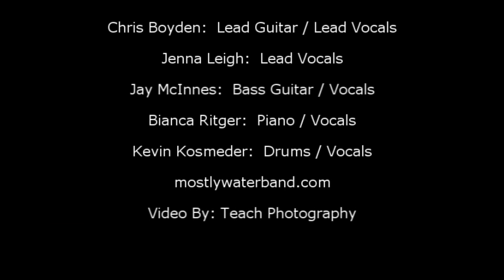Mostly Water 2019 Promo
Mostly Water band brings high energy and amazing talent to the stage.